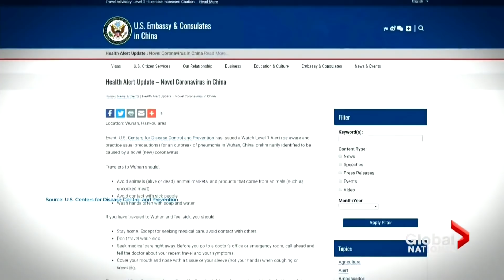China reports new virus cases, raising concern globally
There is growing concern over a pneumonia-like respiratory illness that's infected dozens in China, believed to be spread by animals at a now closed market in Wuhan province. Three major airports in Canada have taken precautionary measures, fearing it may be able to be passed through humans,. Reggie Cecchini reports.